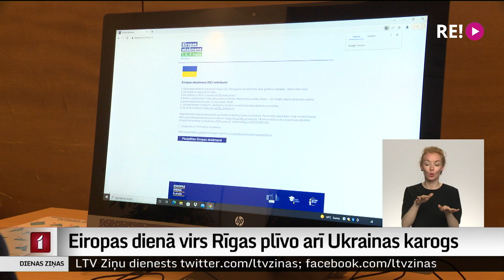Eiropas dienā virs Rīgas plīvo arī Ukrainas karogs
Šodien – Eiropas diena. Dažādos pasākumos šoreiz īpaši akcentēta valsts, kura nav Eiropas Savienības dalībvalsts, bet vēlas par tādu kļūt. Kopā ar Latvijas un Eiropas Savienības karogu Rīgas pils karoga mastā uzvilkts arī Ukrainas karogs. Par Eiropas dienas atzīmēšanu plašāk stāsta Dāvids Freidenfelds.